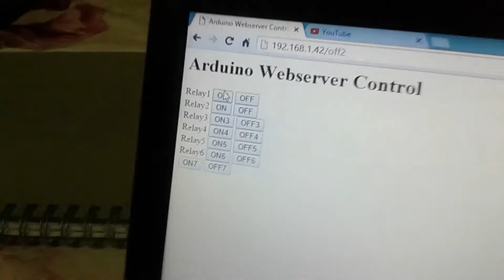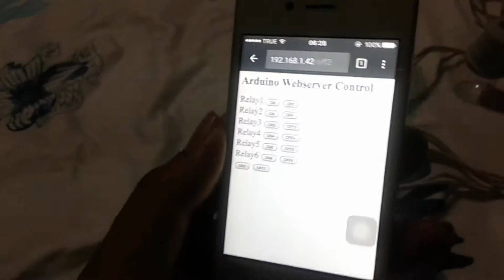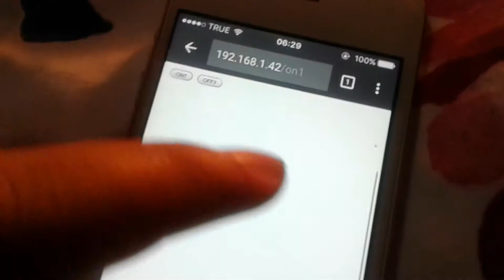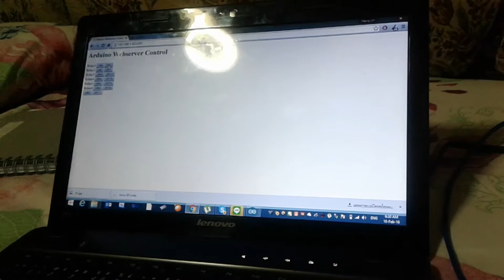ECON : Project Arduino WebServer Part 1 (รับทำโปรเจคอุตสาหกรรมและมหาลัย)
รับทำโปรเจค-ไมโครคอนโทรลเลอร์-ArduinoARMและ-Solidwork